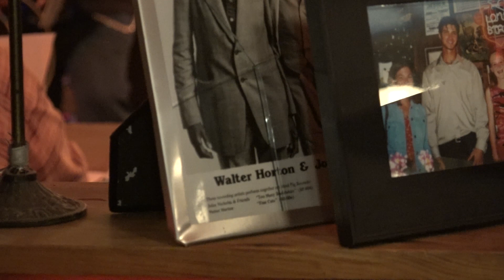Johnny Nicholas & Los Texmaniacs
Renowned deep roots musician Johnny Nicholas collaborates with Los Texmaniacs

Video by Jay Curlee